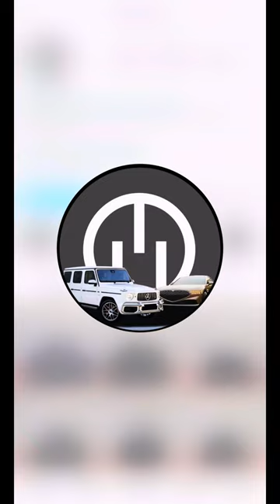Nig'mat aka zapal 4-qism!🤦🏻‍♂️😂